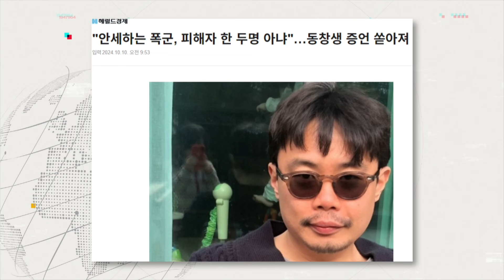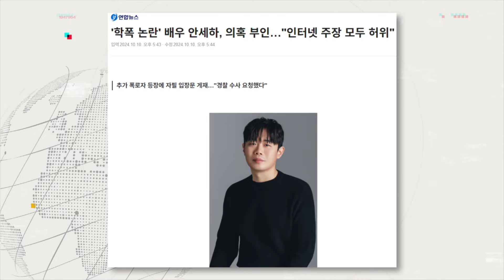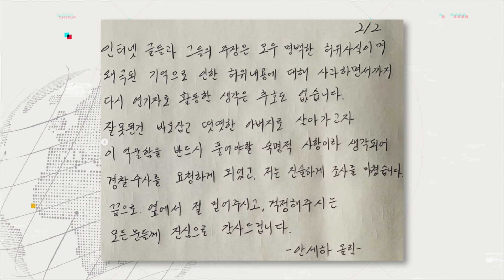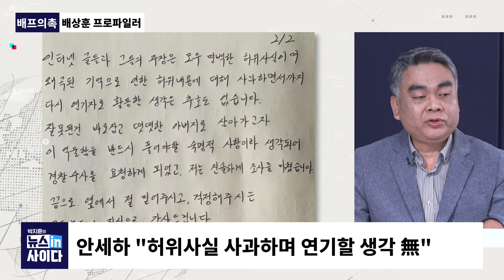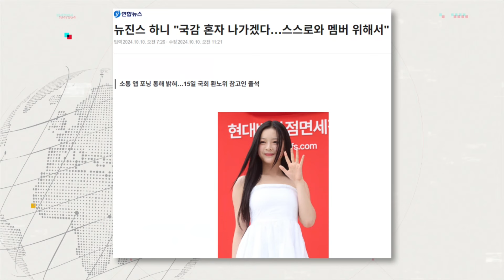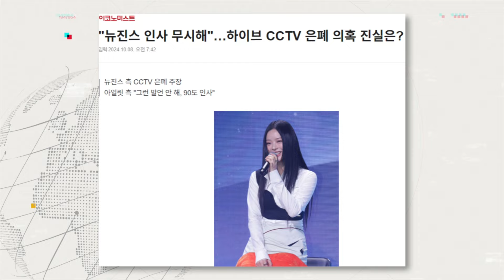배상훈 "학폭 의혹 안세하 편지 중 '왜곡된 기억' 눈에 띄어...행동은 있었다는 것"-"성실한 학생 증언한 선생님, 가해 사실 몰랐을 수도"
👁‍🗨 배프의 촉 : 배상훈 프로파일러

안세하 동문들, 안세하에 학폭 피해 당했다며 문제 제기
안세하, 허위사실 명훼로 법적대응
한동안 진실공방 국면이었다가 JTBC서 동창 세 명이 학폭 피해 인터뷰해
기억을 왜곡했다는 건 가해가 있었다는 것
피해자들 "교모하고 지능적으로 폭력 행사했다"
선생님들은 가해 사실 몰랐을 수도 있어
뉴진스 하니 '직장내괴롭힘' 의혹은 현재 진실공방 중
뉴진스 소속사 '어도어' 전 대표가 민희진
어도어 현 대표인 김주영은 방시혁 사람
뉴진스 멤버 모친들, 인터뷰 하면서 CCTV 훼손 주장
케이팝이 만들어지는 상황에서 인권
이 문제는 방시혁 VS 민희진 간 문제
K엔터산업 성장에 부적절한 부분 있는지 개선하는 계기 됐으면

감사합니다.